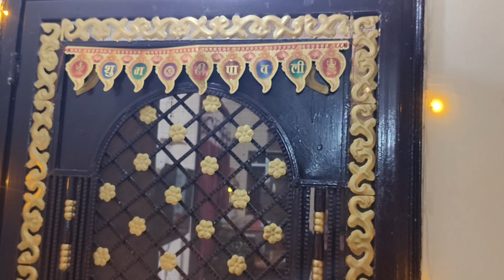Aarush Ne Sejal Ke Ankh Phod Di👁️ | Aarush Ke Nautanki Khatam Nahi Hoti🤣🤣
Chimpanzee
Nautanki
Ankh phod di